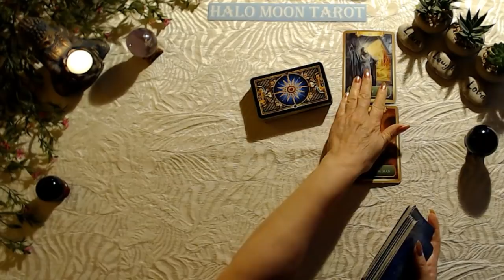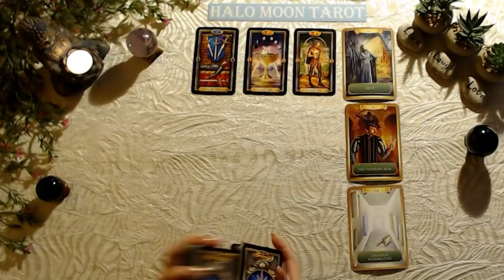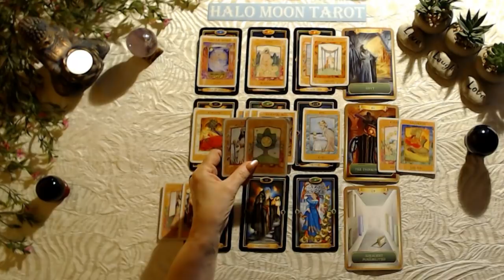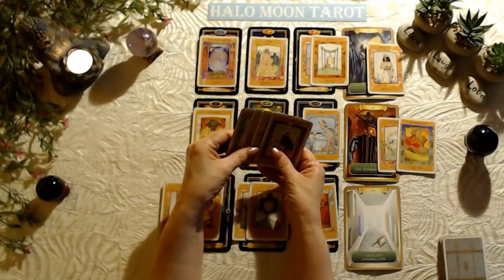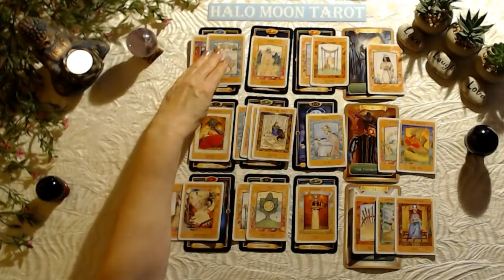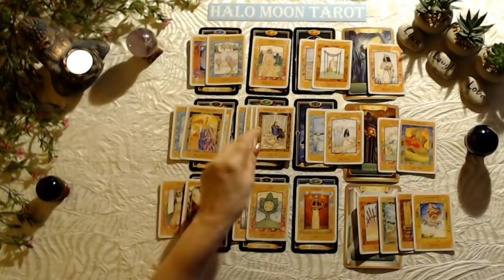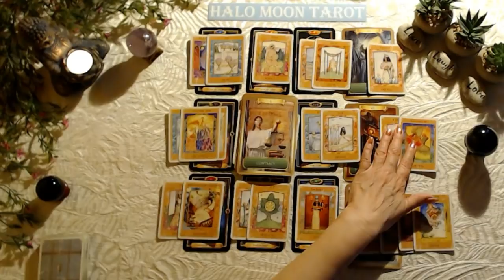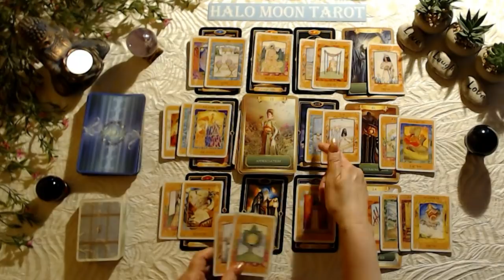LEO LOVE TAROT - THEY THINK YOU HAVE SOMENE ELSE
This tarot card love reading is for the zodiac sign Leo, Sun, Moon, Rising and Venus.

GILDED TAROT